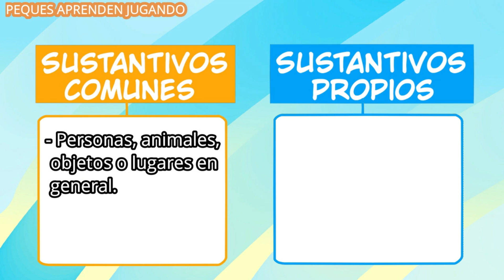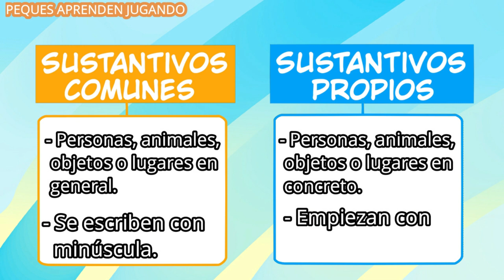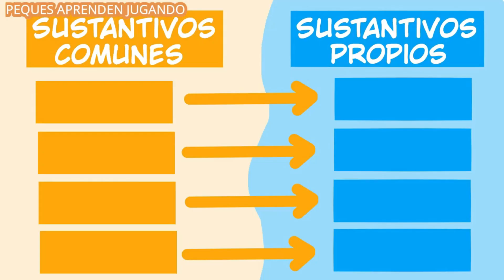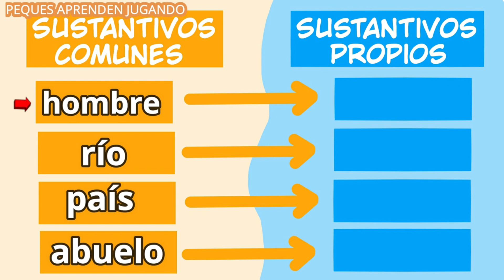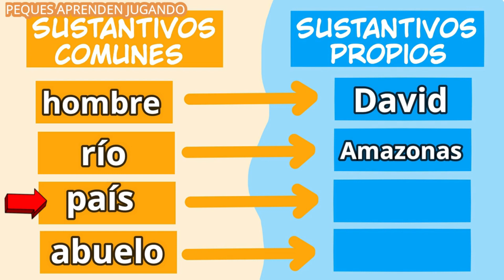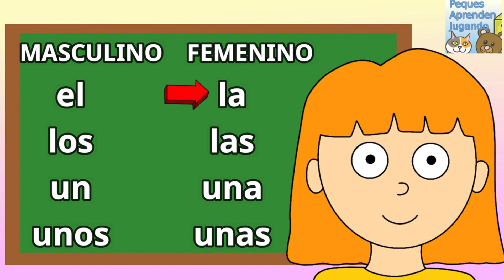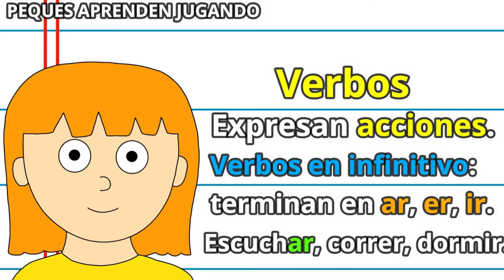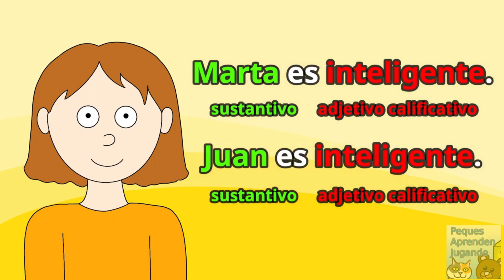Sustantivos, verbos y adjetivos para niños Video de Peques Aprenden Jugando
Video sobre los sustantivos, verbos y adjetivos para niños. Vamos a aprender qué es un sustantivo, un verbo y un adjetivo, veremos varios ejemplos de ellos. Vamos a aprender sobre los sustantivos comunes y propios, singular y plural de los sustantivos, el género de los sustantivos: masculinos y femeninos, los verbos y adjetivos calificativos.

Derechos del video, imágenes: Peques Aprenden Jugando - Carolina Palma
Voz en off: Carolina Palma de Peques Aprenden Jugando
Dibujos realizados por: Carolina Palma de Peques Aprenden Jugando
Edición: Carolina Palma de Peques Aprenden Jugando